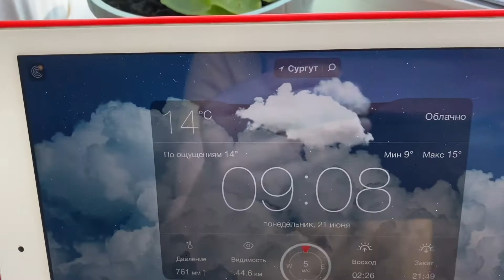ВЛОГ СУРГУТ ПОГОДА 21 ИЮНЯ 2021/ ВОЗМОЖНО ЗАБОЛЕЛА???/ КАК ПРОДОЛЖАЕТСЯ РЕМОНТ ДВОРА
Всем привееетик!☕️☕️ ДОБРО ПОЖАЛОВАТЬ В СЕВЕРНУЮ LIFE! Показываю город Сургут, мир красоты в нашем северном городе,дачу, и просто влоги! Также интересные рецепты!
Это придает еще больше мотивации продолжать вести мой северный канал!

Hello! You are welcome in my life in the coldest city in Russia! Surgut☕️☕️ I show city Surgut, beauty world in our cold city, summer house and just life! Also I have interesting food cooking😉☺️☕️☕️